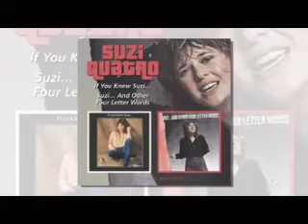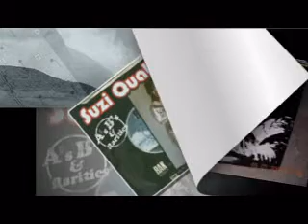Suzi Quatro - Turn Into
From Her New Album (In The Spotlight) (I Think This Is The Best Track)